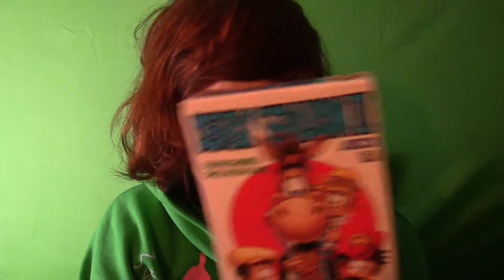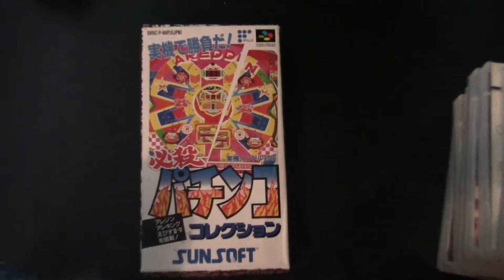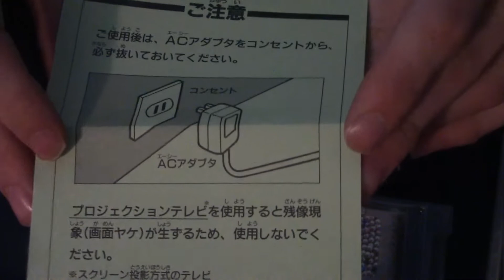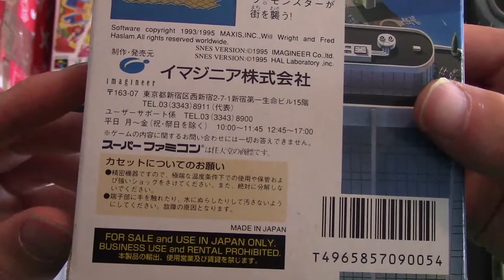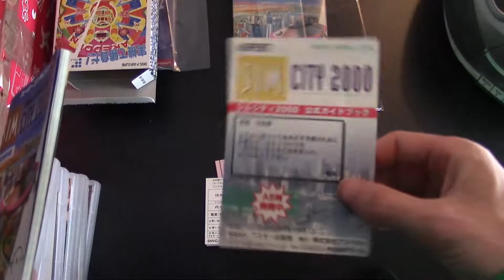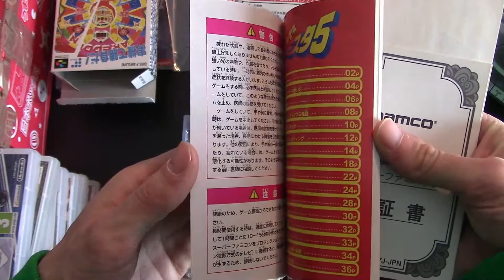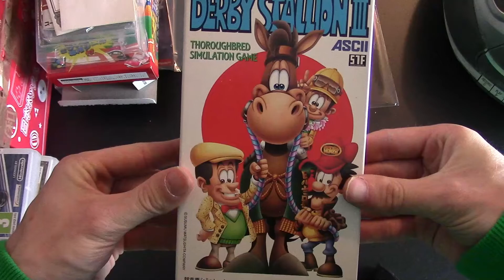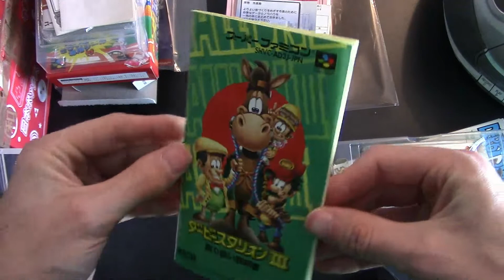ich zeige euch 4 Japanische Super Nintendo Famicon Spiele / Top Zustand